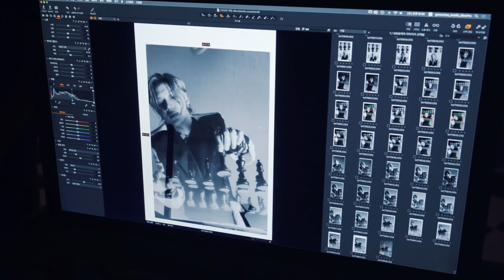‘Advice’ Jacket Photoshoot Behind | TAEMIN 태민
TAEMIN's 3rd mini album "Advice" is out!